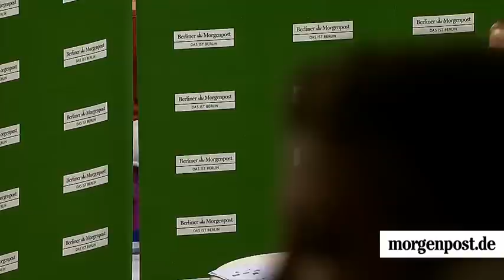Fantalk - Alba müht sich zu Arbeitssieg gegen Tübingen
Die Basketballer von Alba Berlin haben in der Bundesliga gegen die Tigers Tübingen dank einer Steigerung im dritten Viertel knapp mit 71:69 gewonnen. Im Alba-Fantalk kommentieren Spieler die Partie.